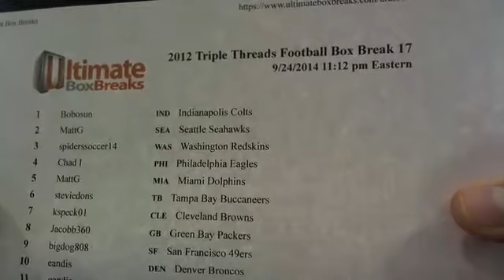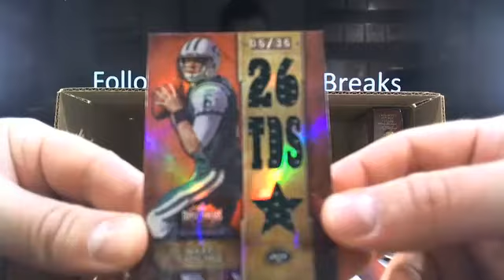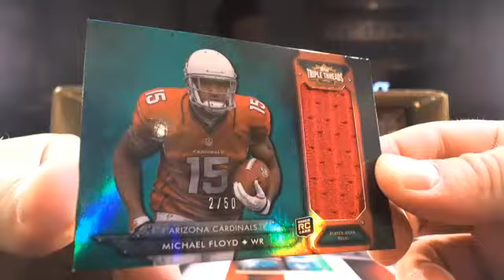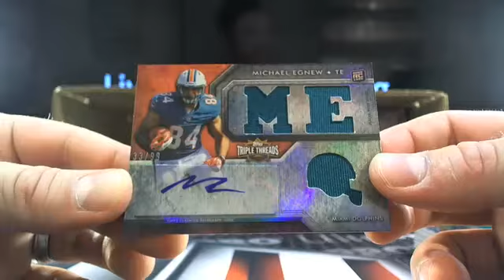UltimateBoxBreaks.com: 2012 Triple Threads Football Box Break 17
UltimateBoxBreaks.com: 2012 Triple Threads Football Box Break 17 - Over 50+ Breaks a week! The First and Only Real-Time Draft and Trading System!